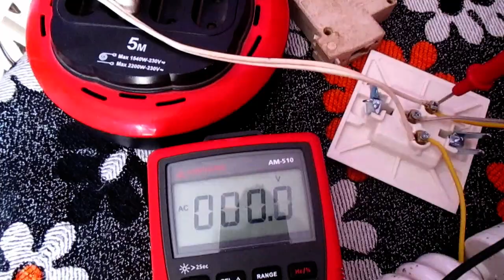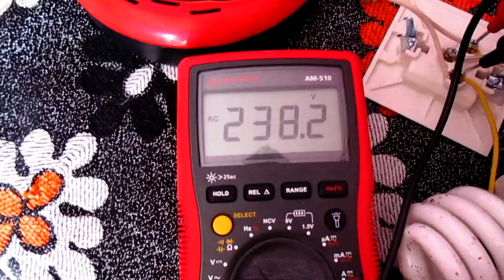montage va et vient 2 interrupteurs كهرباء المنازل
comment faire montage va et vient 2 interrupteurs
montaj öne arkaya 2 anahtarları nasıl